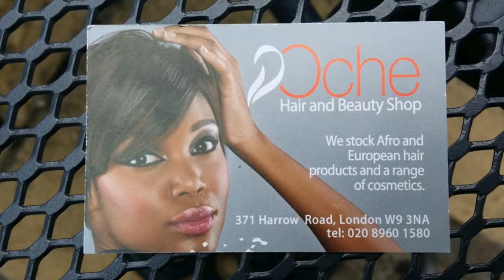AFRO HAIR PRORDUCTS LONDON W9 W10 W11 HAROW ROAD OCHE HAIR S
AFRO HAIR PRORDUCTS LONDON W9 W10 W11 HARROW ROAD OCHE HAIR SALON